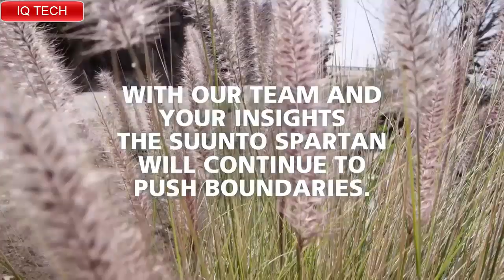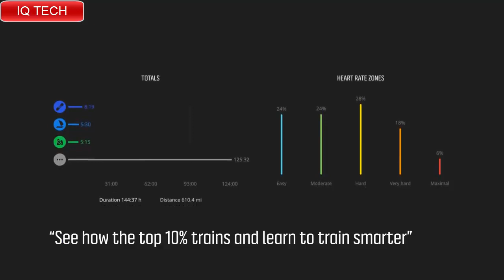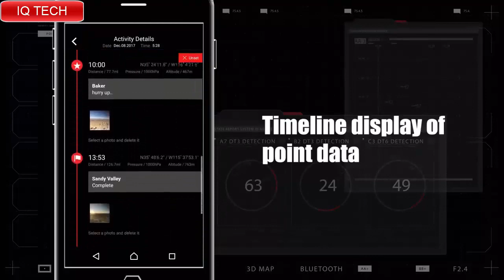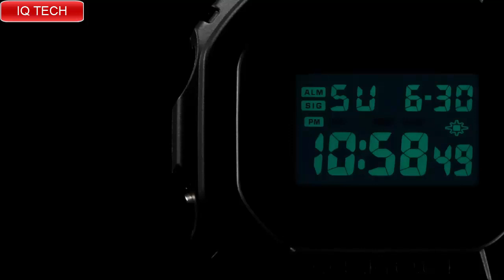Top 5 Toughest Military Watches For Tactical & Outdoors 2020!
10. Garmin Tactix Charlie Tactical Watch

09. Garmin Instinct Tactical Watch

08. Suunto Traverse Alpha Tactical Watch

07. Luminox Black Ops 8882 Tactical Watch

06. Marathon JSAR Tactical Watch

05. Casio Men's Pro Trek Quartz Watch with Silicone Strap, Black,
30.5 (Model: PRG-600Y-1CR)

04.Suunto Spartan – GPS watches for athletic and adventure multisport

03. Casio G-Shock GPR-B1000-1 Rangeman

02. Casio G-Shock GW-B5600 Tactical Watch

01. Casio G-Shock GA-2000-1A2 Carbon Core

1-Create Amazon Business Account
2- Give the Gift of Amazon Prime
3- Join Audible Gift Memberships
1- JOIN Amazon Business ACCOUNT
2- JOIN Amazon Wedding List
3- JOIN Amazon Prime Student

Tacticalwatch Tactical,bestTacticalwatches,Tactical watches, watches, Tactical watches 2020,Tactical watches for men